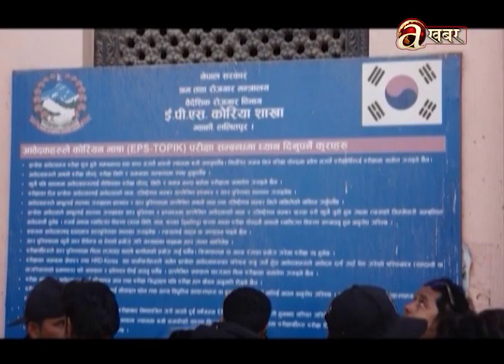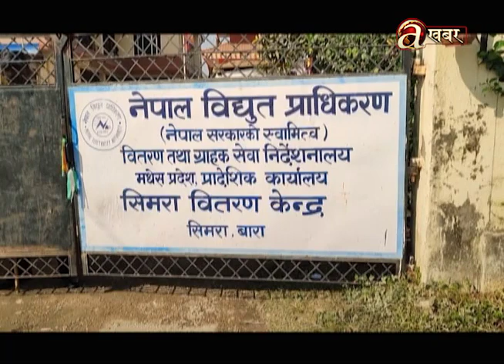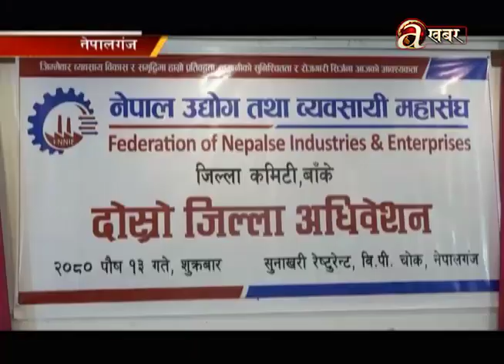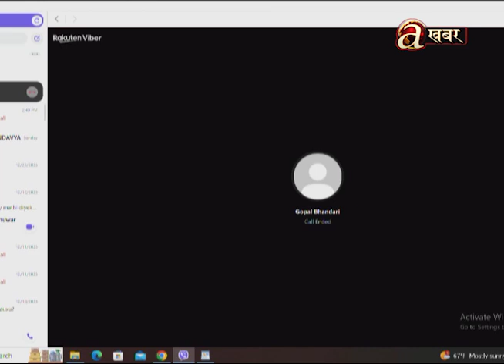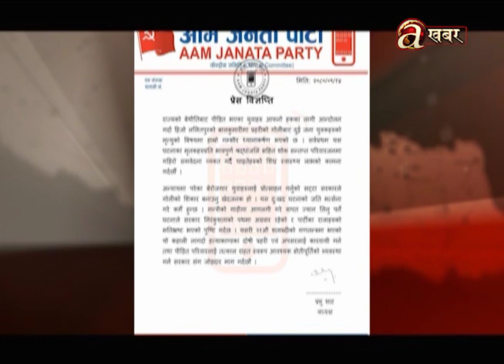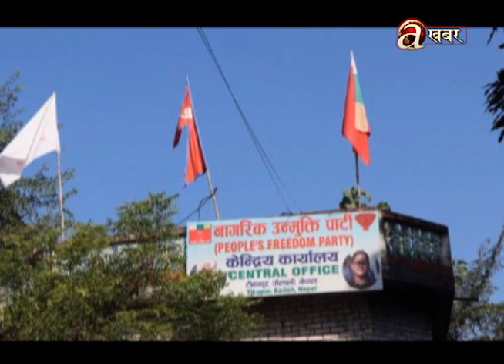Avenues @ 2 PM - 30.12.'23